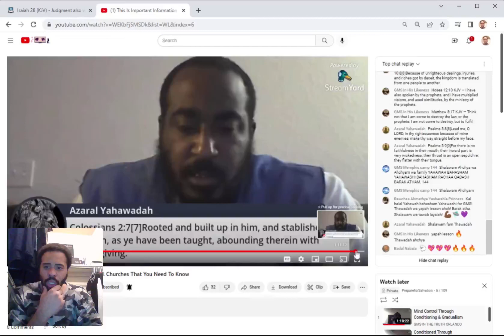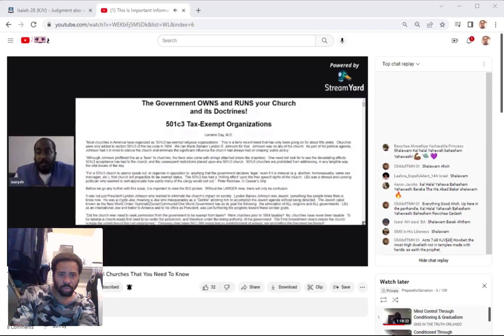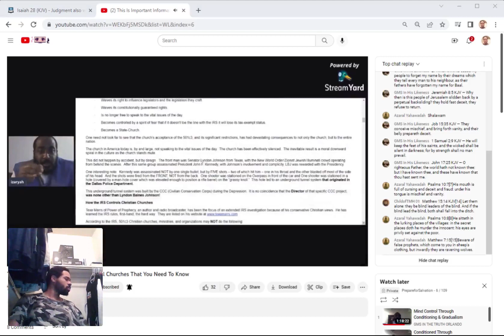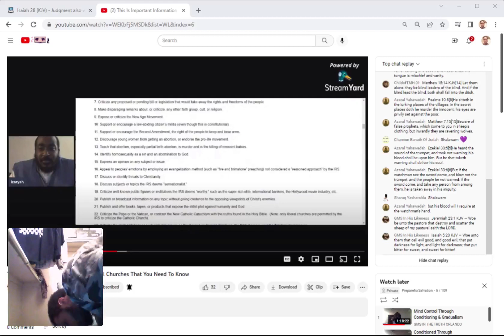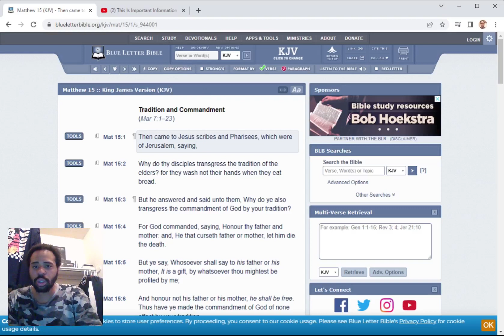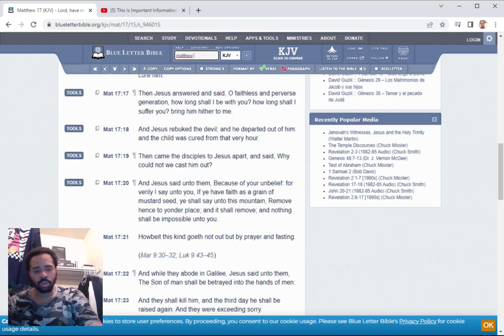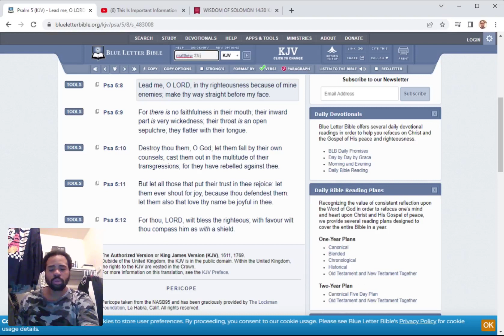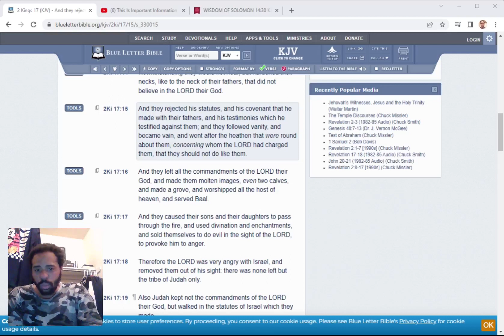RE: 501C 3 False Churches False Prophets, Same Thing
All Glory To Yahawah Bahasham Yahawashi Bahasham Ha Rawchaa Qadash Barak Athah